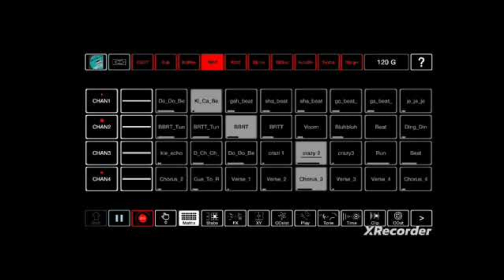Coming Soon, WRAD: A Ren Remix Documentary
Now interviewing contestants who remixed Ren's Down On The Beat. Let me know if you submitted a remix & want to tell your story.